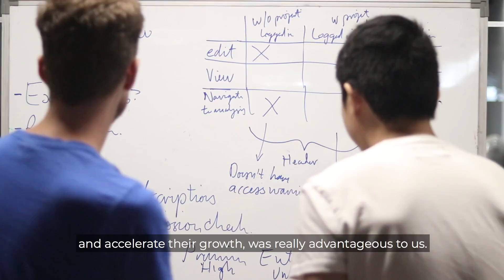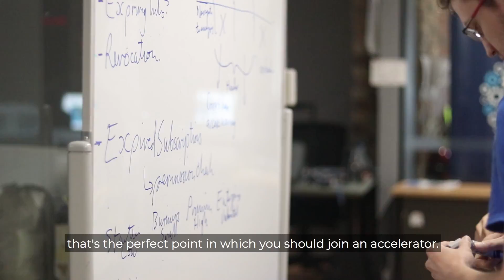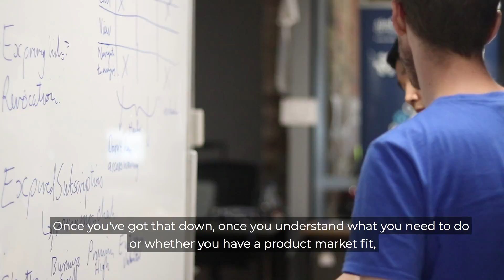RCL Accelerator Reflections - Kapiche, BNE3